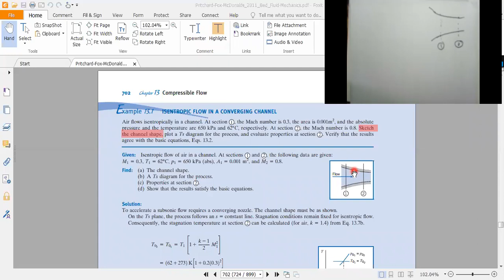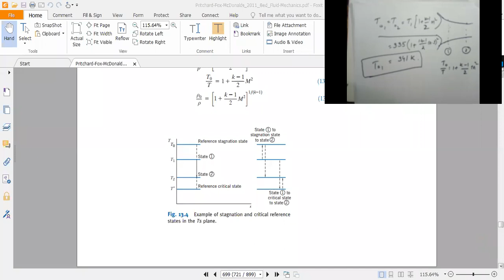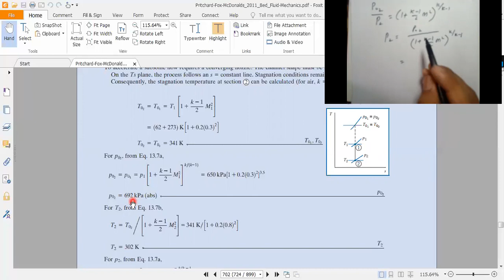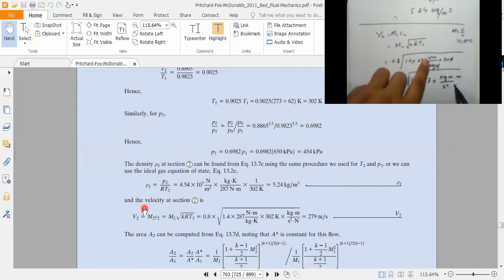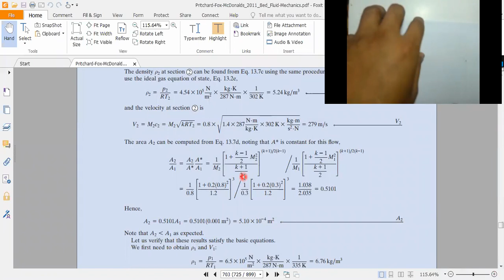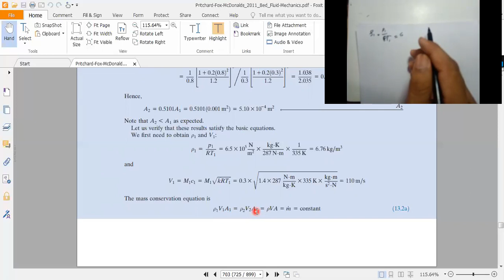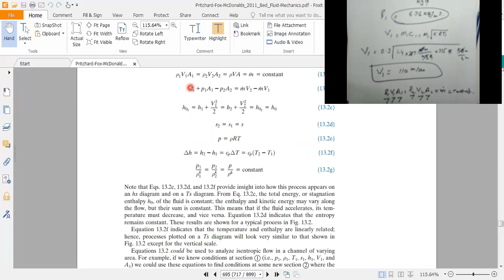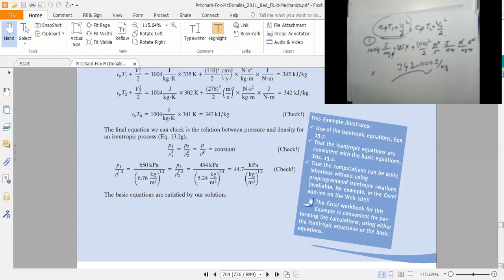Reference Stagnation and Critical conditions for Isentropic flow of an Ideal Gas Example